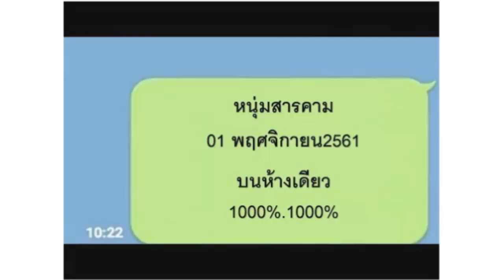มาแล้ว!เลขเด็ดหนุ่มสารคาม บนห่างเดียว 1 000 000%งวด16/11/61!!